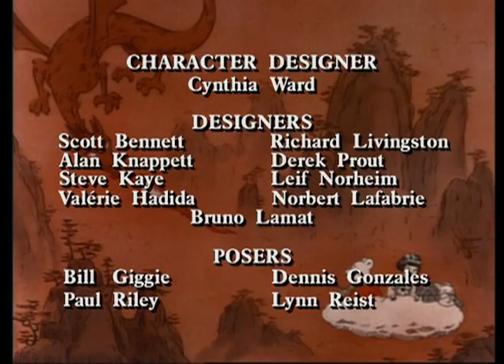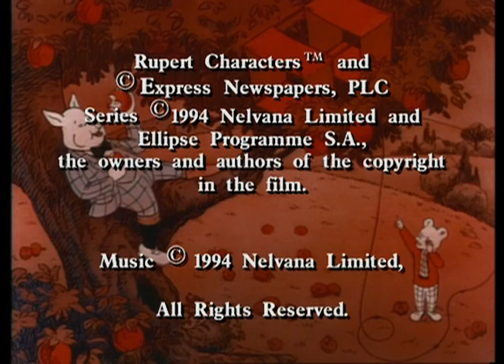Rupert | Rupert and Ginger - Ep. 27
Rupert's encounter with a friendly Stegosaurus in Nutwood Forest leads him on an adventure to the Jurassic Era.  Once there|he helps his friend|The Wise Old Goat|repair his malfuntioning Time Machine and avoid becoming a Tyrannosaurus' next meal.